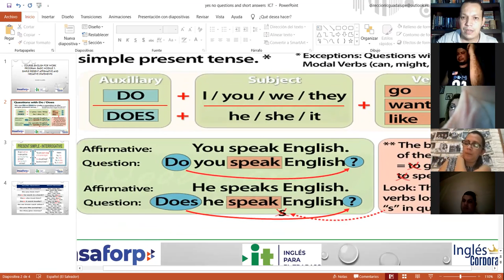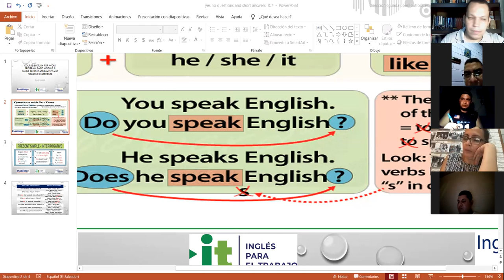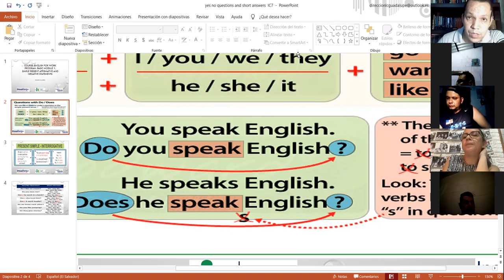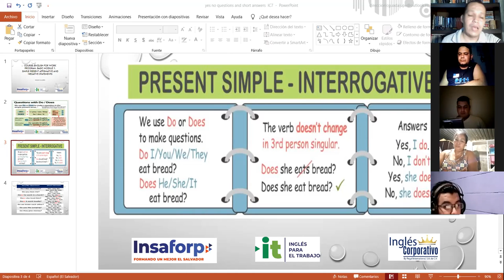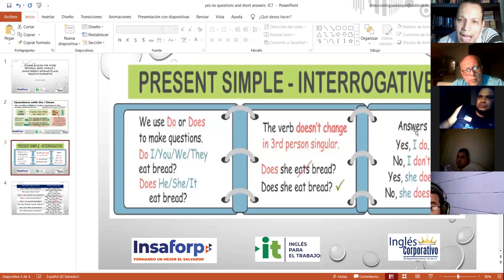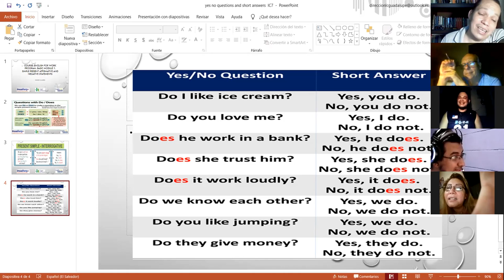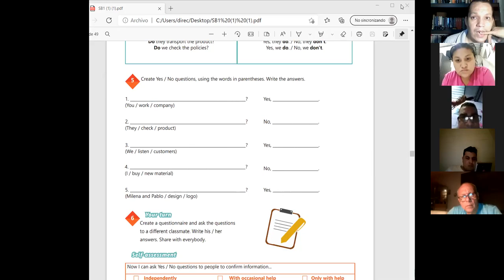Ingles Corporativo-Videoconferencia #7 Yesno questions and short answers